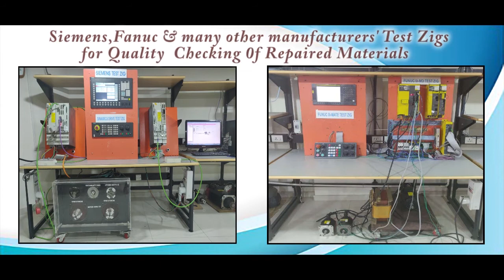Bosch PSI 6300 326L1 Inverter Repairs